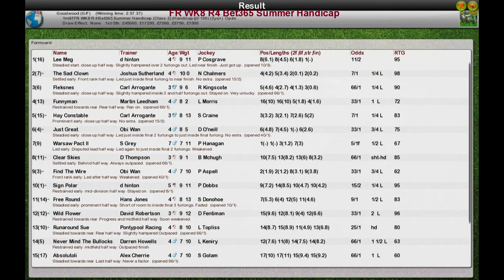FR WK8 R4 Bet365 Summer Handicap